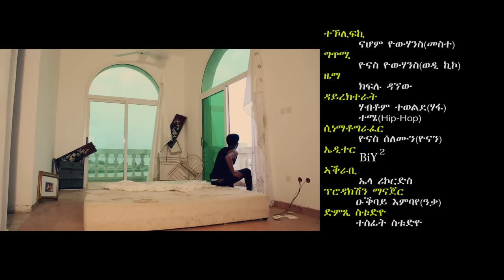Nahom Yohannes - Tekolifki | ተኾሊፍኪ - New Eritrean Music 2016 - Ella Records